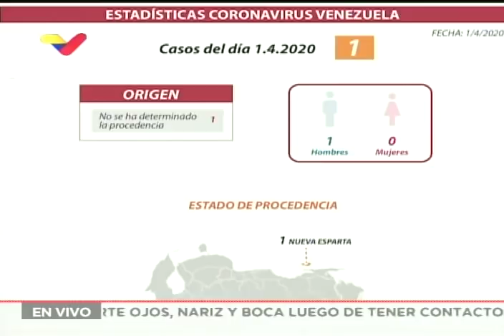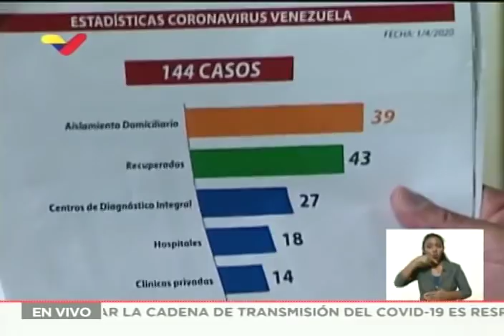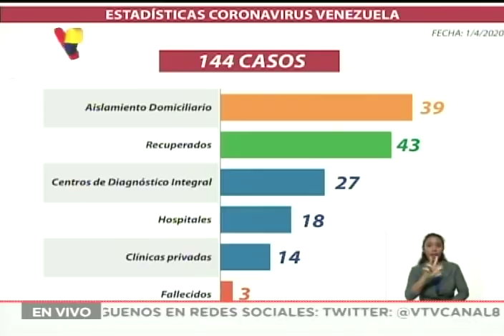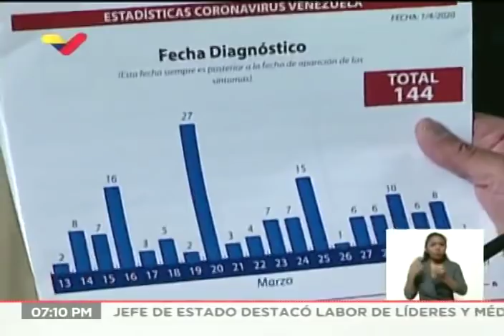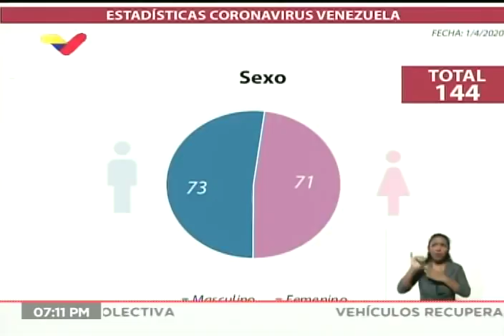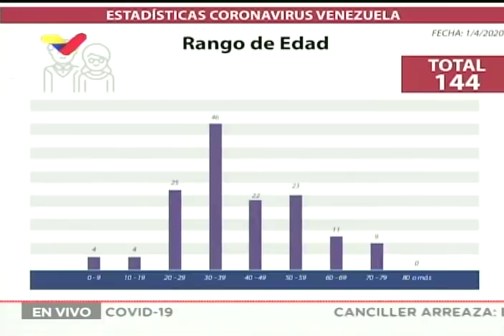Reporte Coronavirus Venezuela, 01/04/2020: Jorge Rodríguez informa 1 nuevo caso, 144 en total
El vicepresidente de comunicación de Venezuela, Jorge Rodríguez, emite un reporte este 1 de abril de 2020 sobre el coronavirus Covid-19, informando de un nuevo caso en el estado Nueva Esparta (un abogado de 46 años) que lleva el total a 144 casos.